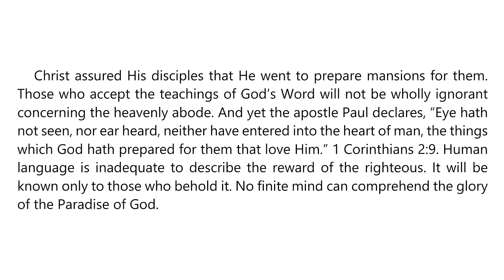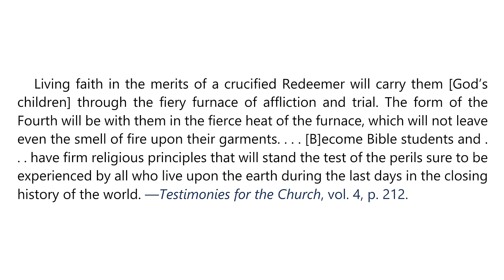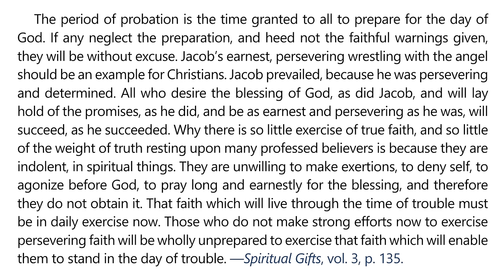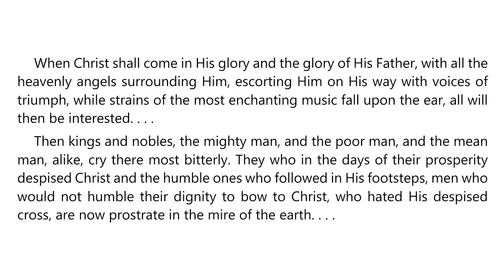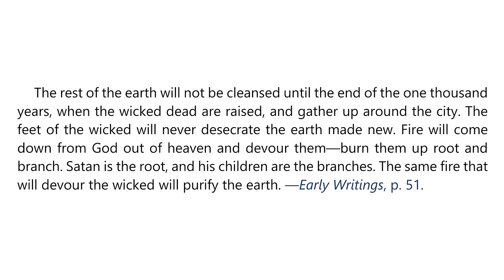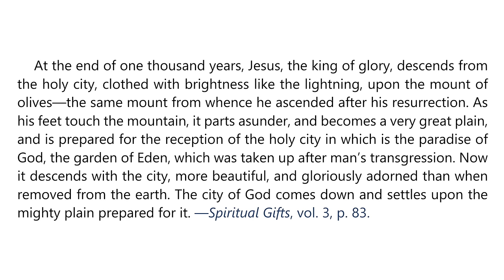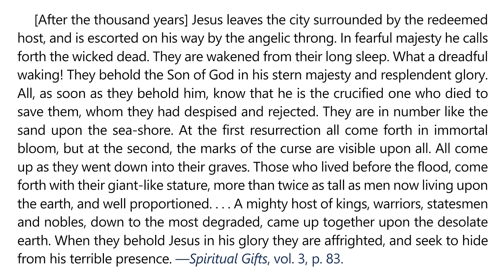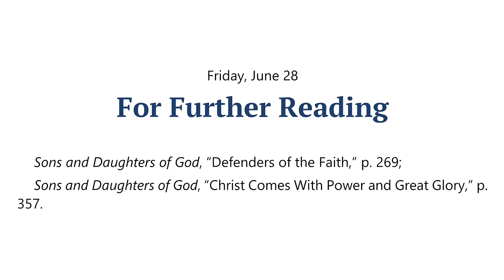2024 Q2 Lesson 13 – EGW Notes – The Triumph of God’s Love – Audio by Carla Morris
00:00 | Sabbath Afternoon, Jun 22
03:46 | Sunday, Jun 23
07:26 | Monday, Jun 24
10:56 | Tuesday, Jun 25
14:17 | Wednesday, Jun 26
17:33 | Thursday, Jun 27
21:18 | Friday, Jun 28